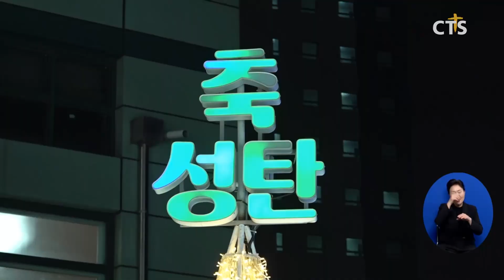신길교회, 신길역 광장을 성탄의 빛으로 밝혀 (최대진)ㅣCTS뉴스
신길교회가 신길역 광장에서 29일 제7회 크리스마스트리 점등식을 개최했습니다.

예배에서 ‘빛으로 오신 예수님’이란 제목으로 설교한 신길교회 이기용 목사는 “만난 이들마다 온 인류의 구원의 빛으로 오신 예수님 탄생의 기쁜 소식을 전할 뿐만 아니라 어려운 이웃들에게 사랑을 전하는 신길교회와 지역사회가 되길 바란다”고 말했습니다.

[이기용 목사 / 신길교회]
우리 교회와 많은 교회들이 또 섬기는데 최선을 다해서 섬기면서 이 따뜻한 사랑을 서로 나누고 공유하는 그런 모습되길 바라고요 우리 모두가 또 이 지역사회에서부터 훈훈한 모습들이 잘 번져갈 수 있도록 그렇게 해 주시길 바랍니다

점등식에는 서울 영등포구 정관계 인사들을 비롯해 신길교회 성도들, 지역주민들이 참석해 트리 점등을 함께 축하했습니다.

한편 신길교회 성탄을 맞아 오는 22일과 25일 축하 페스티벌과 가족, 이웃을 초청 성탄절 연합 축하예배를 개최할 계획입니다.